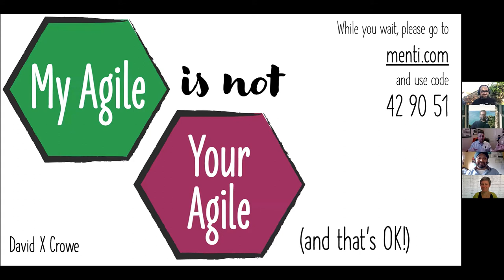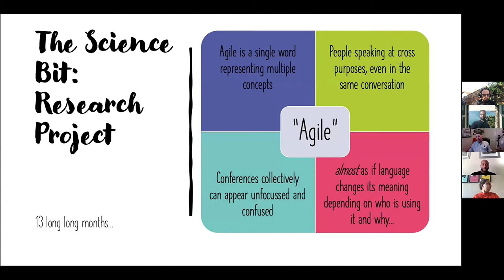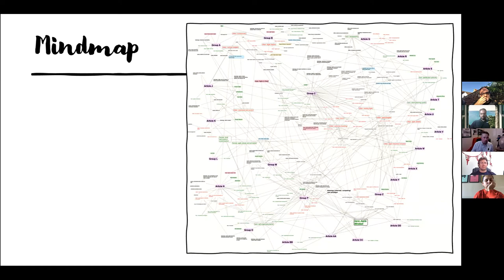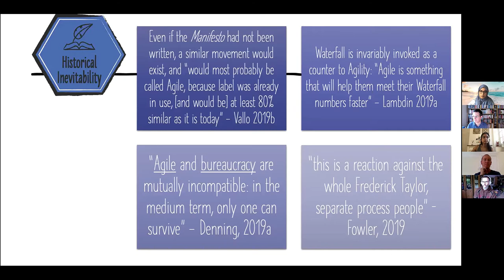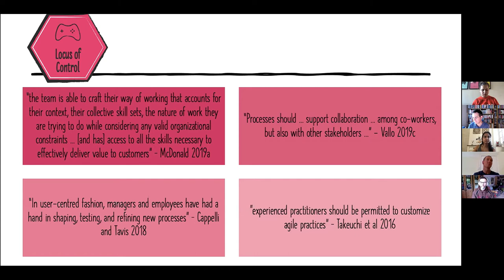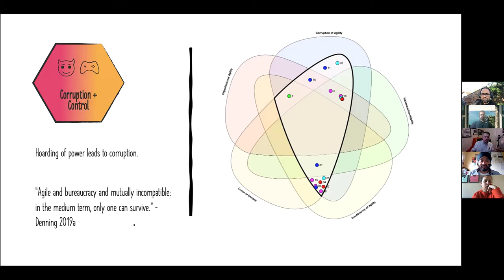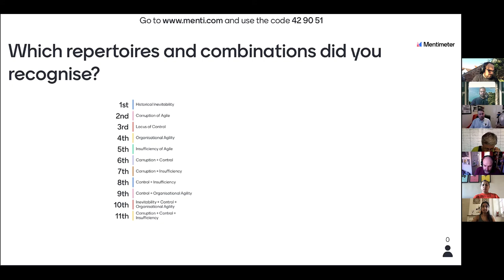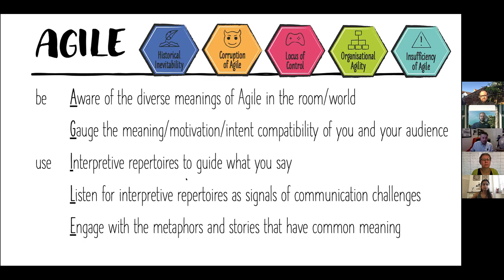David Crowe - My Agile is not your Agile and that's OK - Lean Agile London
Lots of people talk about “Agile” as though it’s a common object with a common meaning, however David Crowe's research has shown this is not true, and that Agility is a lot more complicated than that. Based on his MSc dissertation, "The Agility Code: Deciphering Contemporary Agile
Discourse", this talk takes a fun and interactive approach to deconstructing how people talk about Agile, in order to promote appreciation of perspectives, and to encourage practitioners, trainers and coaches to reflect on the language they use.

Aim and Objectives

To give agile practitioners, trainers and coaches an insight into how different people use Agile ideas and language to achieve different goals at different times. This will be achieved by exploring discourse (ie. writing about Agile topics) to understand how language is being
used.

1. Promote reflection by attendees on the language they use and why they use it when they use it.
2. Provide attendees with a very high-level overview of discourse analysis.
3. Outline a number of common interpretive repertoires about Agile, and what they are intended to achieve.
4. Identify who uses which repertoires, and why.
5. Outline how different repertoires are woven together to achieve different goals.
6. Encourage attendees to think about how they might change their use of language in the future.
7. Encourage attendees to be critical of some of the language they see/hear used.

*** DAVID CROWE ***

David Crowe is completely unqualified to host this talk, because he isn't sure what Agile is, and, worse, he's not sure anyone else knows what it is either. What makes it worse is that he spent 13 months researching whether people know what Agile is, and came to the conclusion they didn't. Or at least, everyone is fairly certain they know what they think Agile is, but it turns out that everyone else sees it differently. David has been certified for 10 years as a scrum master and product owner, and has coached different companies to introduce Agility in various organisations, including the British Library. He is owned by four cats.